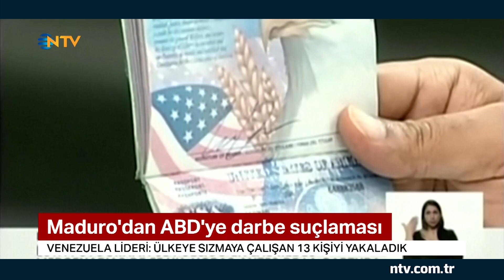Maduro'dan ABD'ye darbe suçlaması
Venezuela Devlet Başkanı Nicolas Maduro, silahlı eylem ve darbe girişimi için pazar gününden bu yana ülkeye sızmaya çalışan 2'si ABD'li 13 kişinin yakalandığını açıkladı. ABD Başkanı Donald Trump ise iddiaları reddetti.